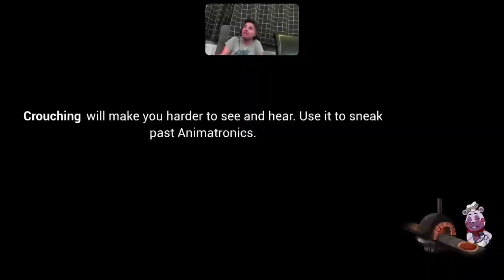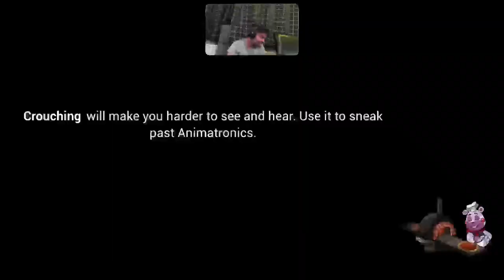Fnaf security breach - Lets Play - All Prize Boxes - Kyle The SCG